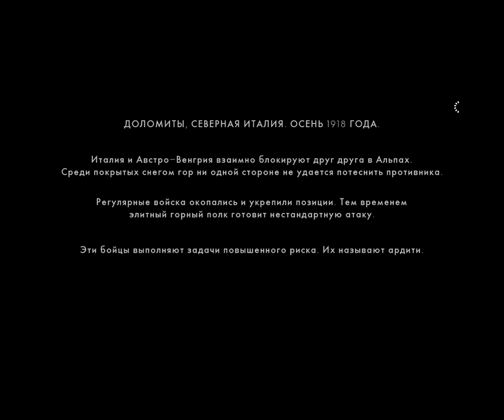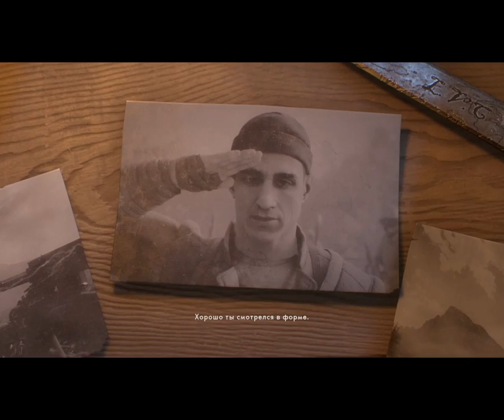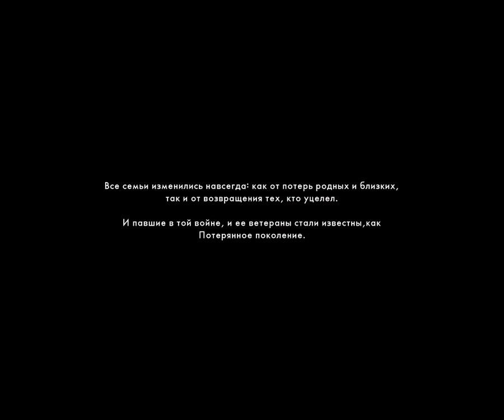Battlefield 1 (Вперед, Савойя)